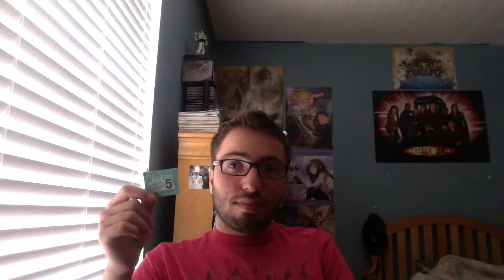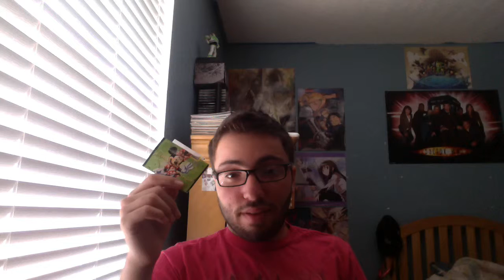The Nostalgia Box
A project 5 years in the making. Filmed before I moved out.